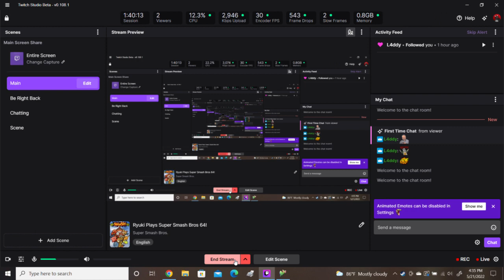Ryuki Plays Super Smash Bros 64-Kirby [Attempt 2], Link [Attempt 2], Donkey Kong, Yoshi, and Pikachu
We continue playing as everyone in one player mode, while unlocking the hidden fighters.